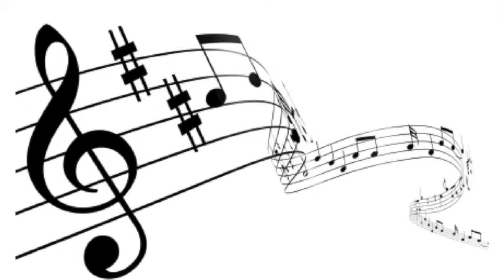Musik til dans video